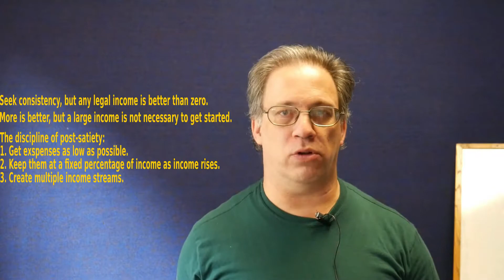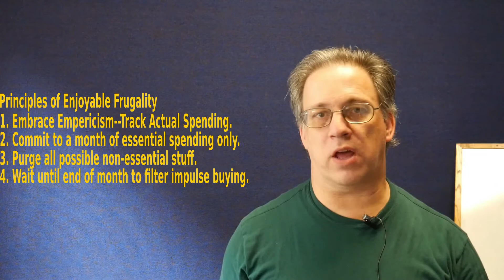21st Century Trekonomics: What Can You Be Happy Without?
The hardest part of getting to a post-satiety lifestyle is getting started. The first step is to get your expenses as low as possible. The more you save, the faster you can retire to post-satiety.

Start by asking yourself: what can I be happy without? Then, go through all your stuff and put everything you have either forgotten you had, or not even thought about since you got it into a pile. That pile can be sold to create a debt pay-down or starter fund for investing and you'll probably never miss it. The longer you go without using or even thinking about something, the better off you will be to sell it on Ebay or Craigslist or just discard it.

You'll be amazed at how liberating this can be.